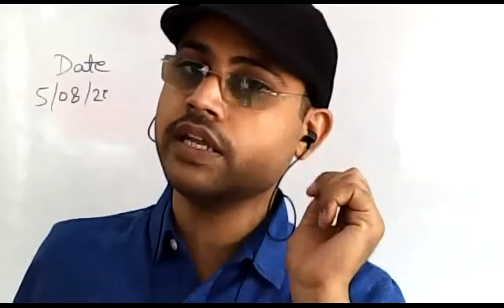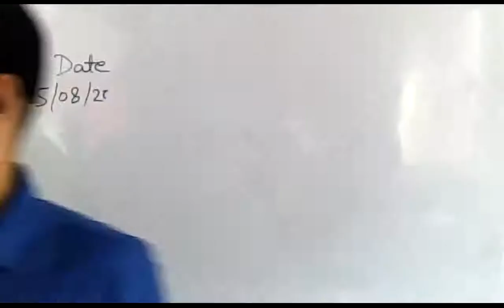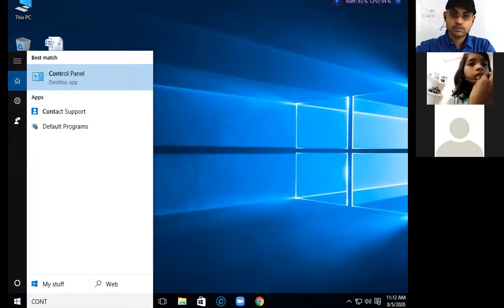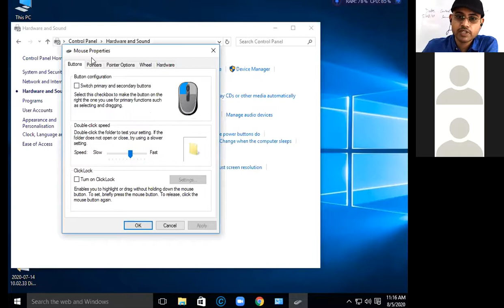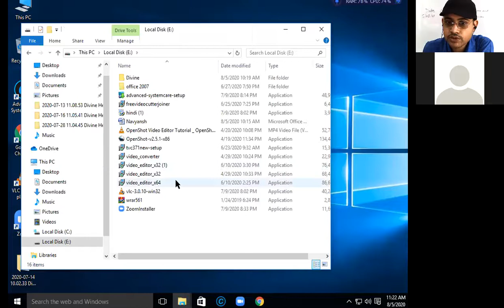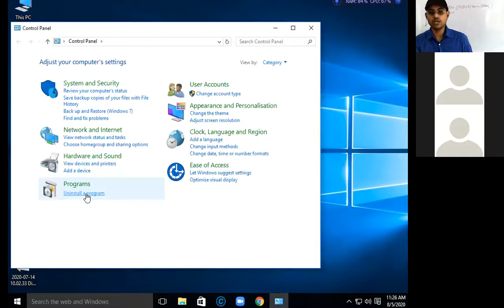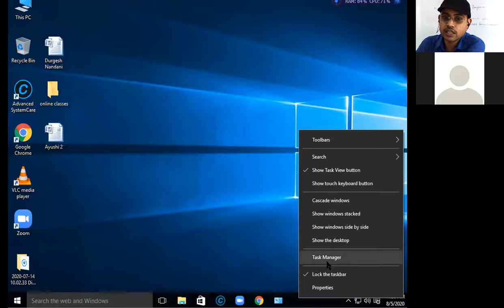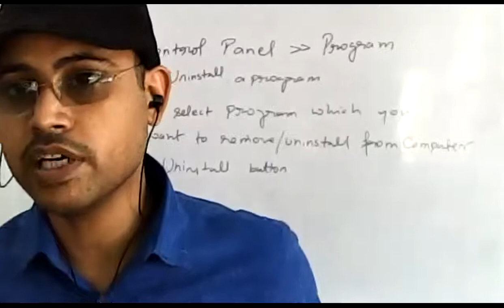More on Windows Lecture 2